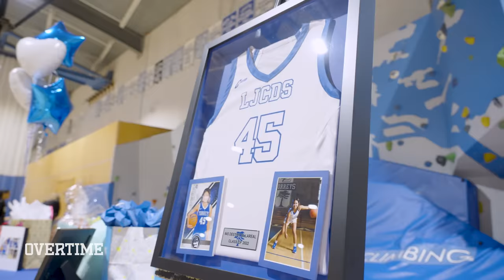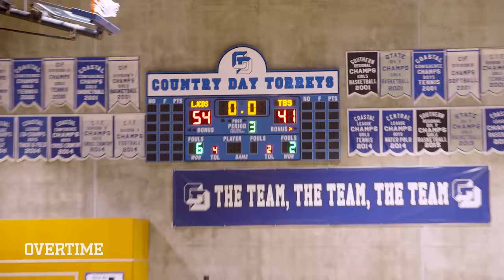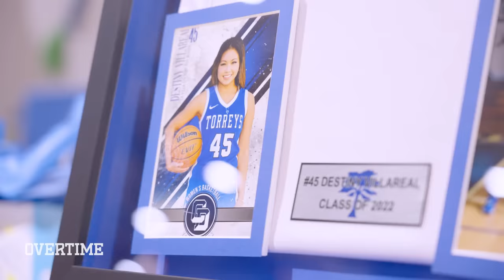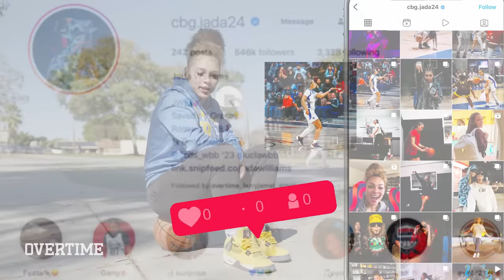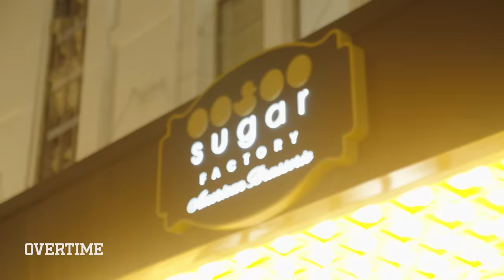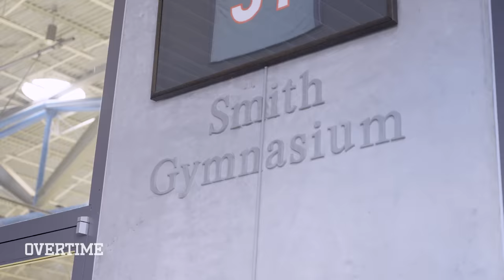Jada Williams Throws 17th Bday Party With Mikey Williams! Breya Goes BREYONCE. “Let’s Go TURN UP!” 🔥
We got a good one for y'all this week!! Episode 7 of No Limits is HERE!!!. We ended off last week at halftime of their game vs  The Bishop School. LJCDS was up but they weren't playing great. T-Bam was really on 'em cause they needed to pull off a dub to win the Conference Championship and get a dub for DJ on senior night. Jada got in foul trouble so she had to head to the bench to start the second half. Sumayah started going OFF and led the girls on a run while Jada had to sit. Jada came back in and did her thing and the girls walked away with a W and the Conference Chip!! Then the real fun got started- we had to go get ready for JADA & BREYA'S 17TH BIRTHDAY PARTY!!! The girls got all ready in their red fits and obviously had to go get some pics with Mikey's blue Lambo before pulling up to the party. They ended up leaving everyone waiting for hours but gotta do it for the gram tho. Then the girls pulled up and everybody WENT CRAZY!! The girls started tearing up the dance floor and everybody was getting into it- even the moms!! Obviously Jada & Breya had to change out of their dresses so they could really turn up on the dance floor!! It was such a lit party but they had to head home so they could be ready for practice in the morning. Playoff brackets were released and they got the #1 seed and they're squaring up against Westview for the second time this season. It was a tough game so they gotta bring it to beat them twice. Make sure y'all tune in next week to see if they can pull off the dub and make it to the next round of playoffs!!